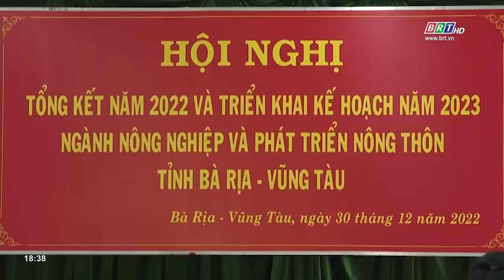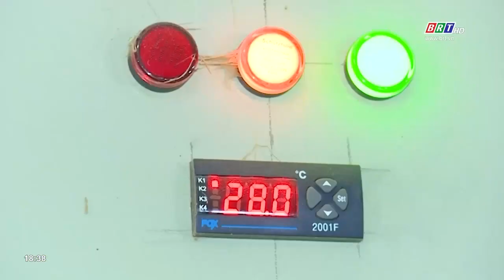Năm 2023, ngành nông nghiệp BR-VT phấn đấu đạt tốc độ tăng trưởng 3,56% | BRTgo